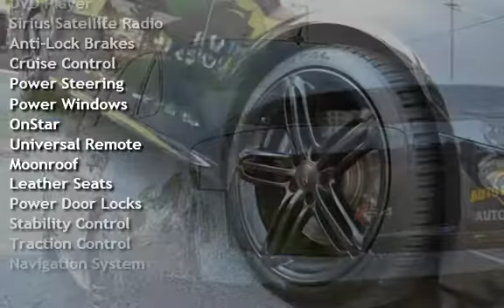2013 Audi S4 3.0T quattro Prestige for sale in RED BANK, NJ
***NICE BLACK AND RED LEATHER INTERIOR***
***HEATED SEATS***
***PRESTIGE LINE***
***3.0 V6 SUPERCHARGED***
***QUATTRO ALL WHEEL DRIVE***
***RECENTLY SERVICED***

***PRICE LISTED IS AN INTERNET SALE PRICE ONLY***
**MUST PRINT AND PRESENT THIS AD AT DEALERSHIP TO RECEIVE INTERNET SALE PRICE*
***ADDITIONAL DISCOUNTS MAY APPLY IF FINANCED THROUGH DEALERSHIP***